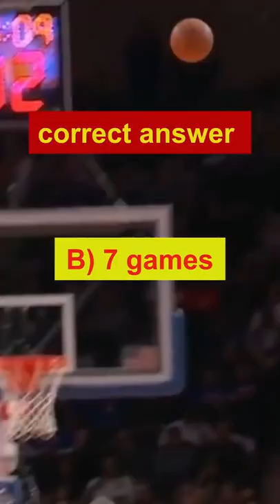This Test PROVES If You're A True Knicks Fan | Clutch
Can you answer these New York Knicks trivia questions correctly, Clutch Fam, or are you just a casual?